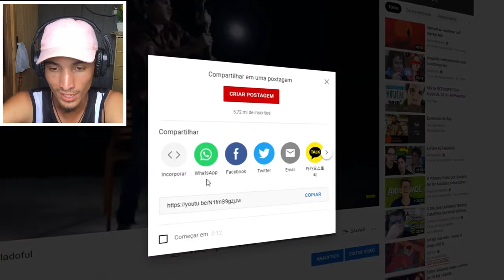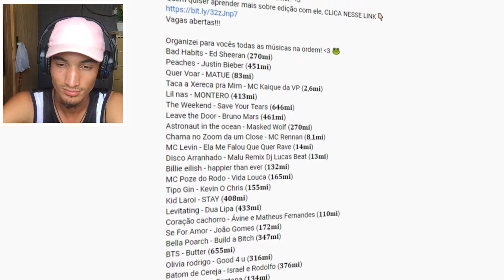Nata React - RETROSPECTIVA MUSICAL 2021 ♫ - MrPoladoful